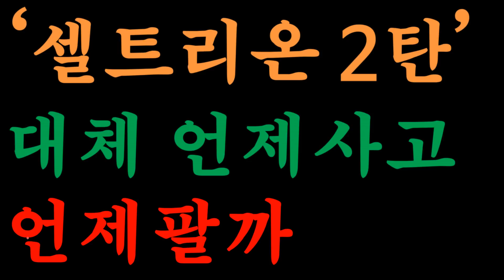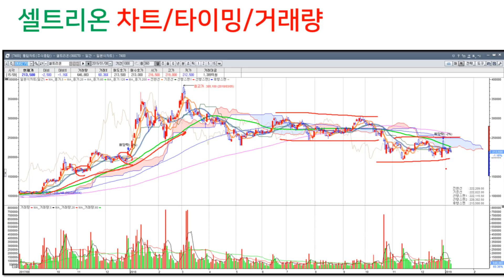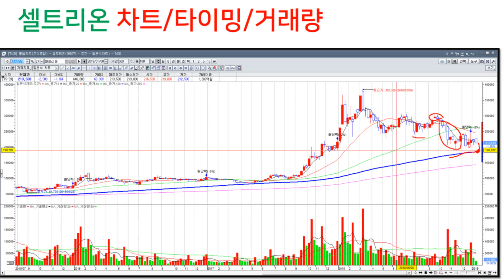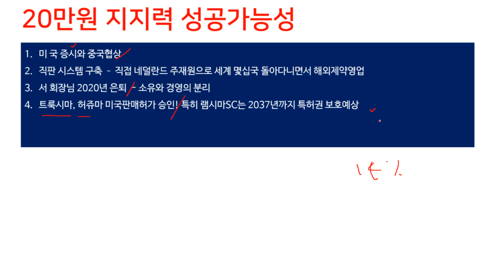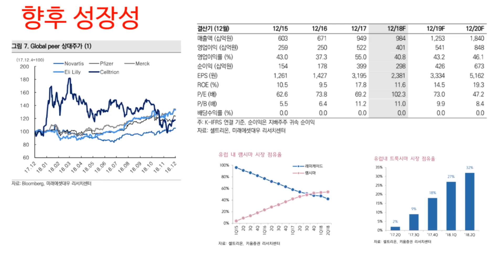(셀트리온) 분석 제2탄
20만원 19만원 18만원의 의미